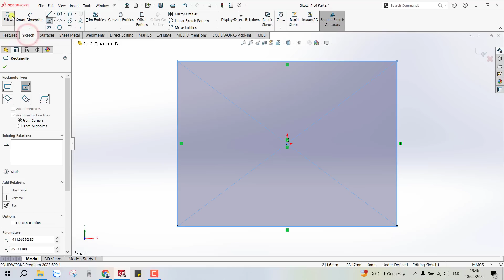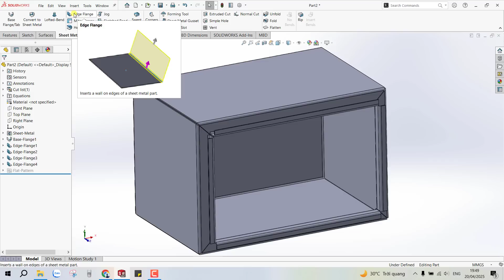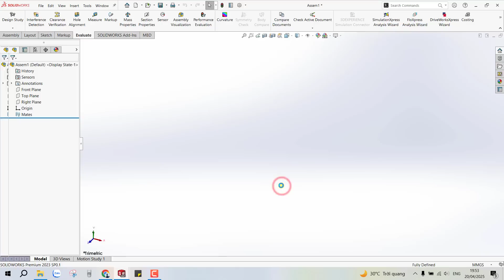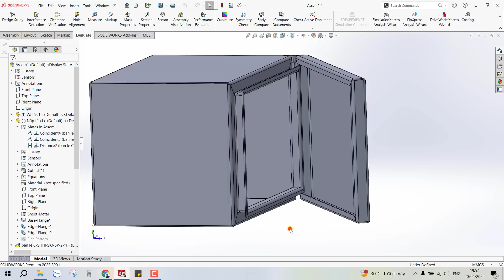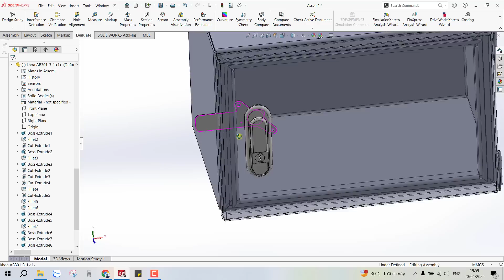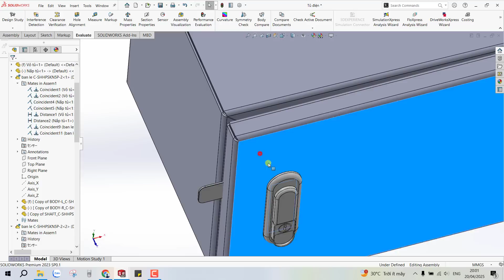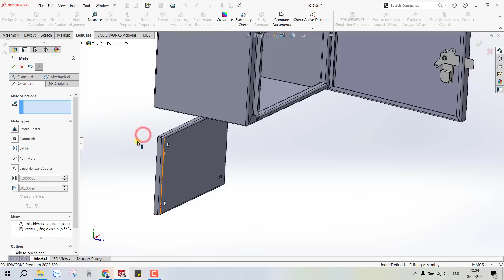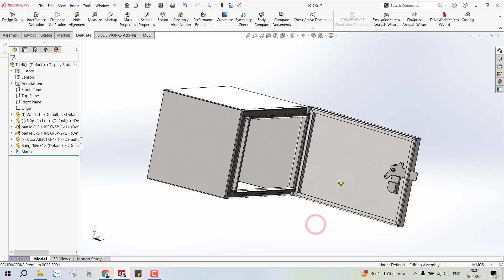Vẽ tủ điện bằng Solidworks quá đơn giản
Vẽ tủ điện bằng Solidworks